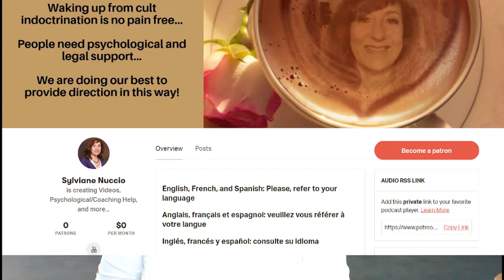News and Improvements for this Channel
You can help my work and many other waking up Jehovah's Witnesses and ex Jehovah's witnesses by donating through my patron account

Thank you so much in advance. If you want me to mention you by name in my channel just let me know and I will.